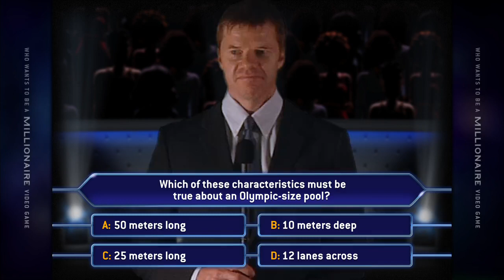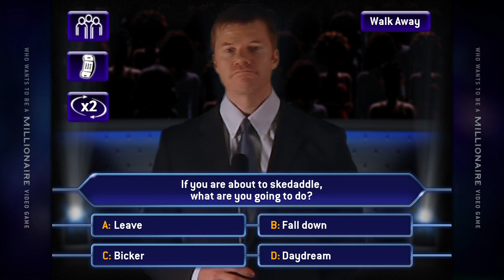Who Wants To Be A Millionaire™ :: 3 "Skedaddle"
Play Who Wants To Be A Millionaire in this online YouTube edition. The questions and difficulty are randomized - see if you have what it takes to climb your way to the top and become a pretend millionaire!

Questions in this interactive version of Millionaire are from the Wii video game.

This video is intended for amusement only and no cash prizes, cash awards or monetary prizes will be awarded to any player or participant who watches this video.